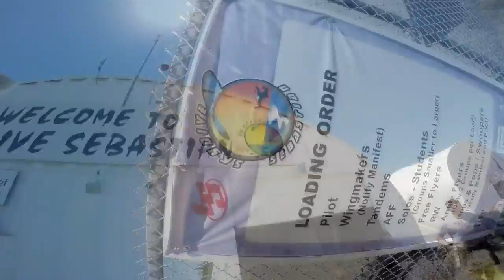Skydive Sebastian - Mariscamila's Skydive!